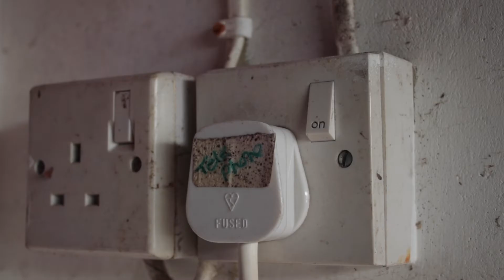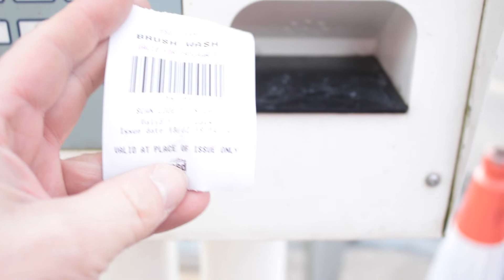Never Give Up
A video explaining that you should always strive for your dreams, never give up, keep working towards your goals. Keep Creating.
My main vlog cam
Occasional 4K using
Camera bag
Scooter review